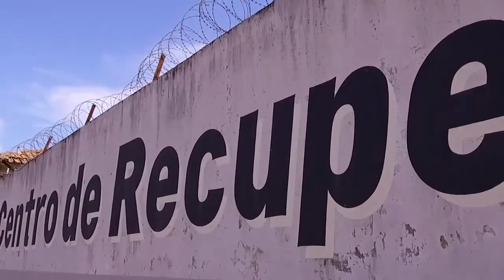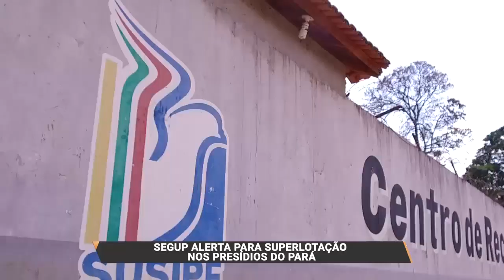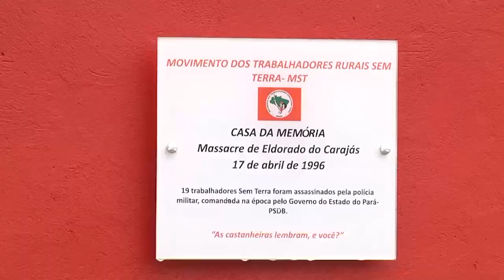TJ Regional - Edição da Tarde (22/04/2019)